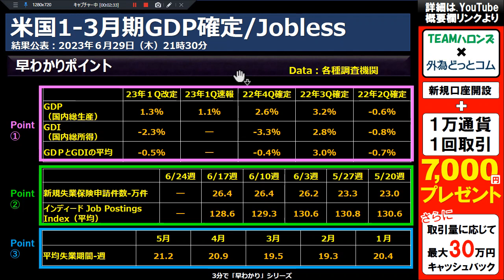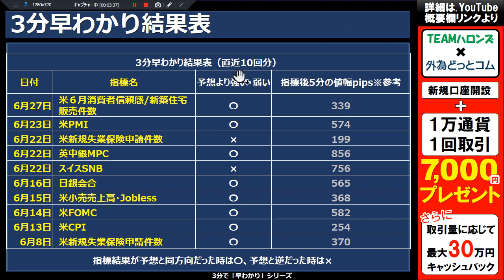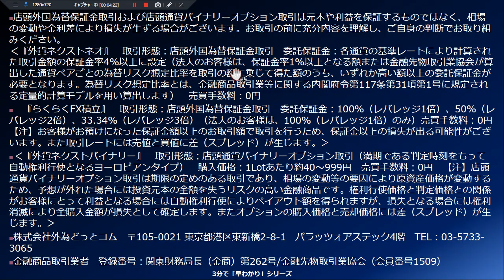ドル/円３分早わかり「ドル円、騰勢緩和－米国1-3月期ＧＤＰ確定/Jobless」2023年６月29日発表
●番組紹介
外為どっとコム総研のTEAMハロンズがお送りする「見通しズバリ！！３分早わか
り動画」。この番組は、TEAMハロンズ黒川が本日の注目材料を３分でわかりやす
く解説する番組です。